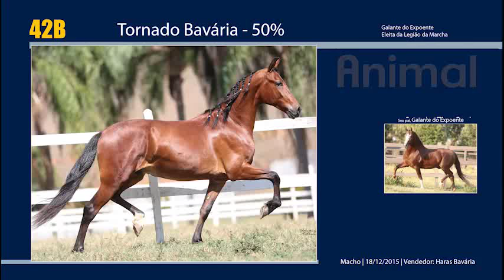LOTE 42B Tornado Bavária